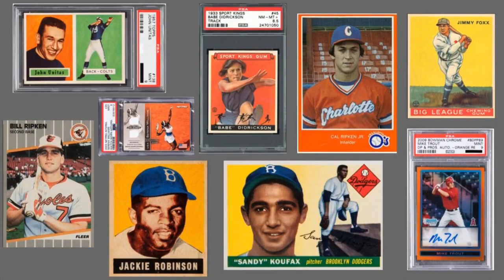Graig Kreindler Artist and Passionate Historian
@SportsBalt Graig Kreindler

for full info